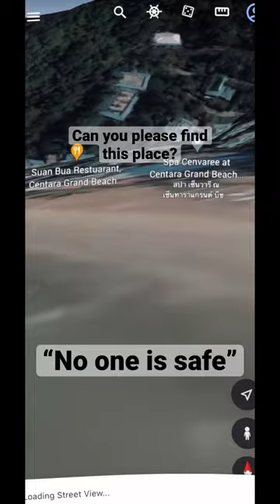No one is safe